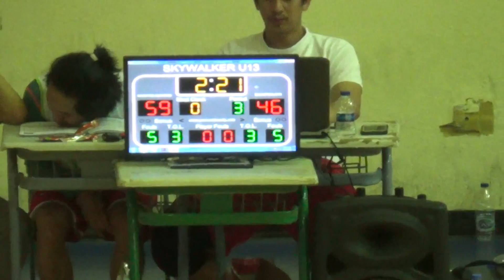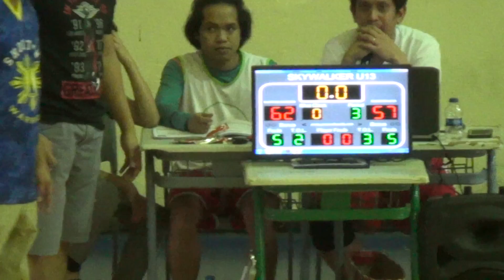Best of 3 - Game 2 Warriors vs Basketbolista Part 3 Season 9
Skywalker Winter League
13 January 2016